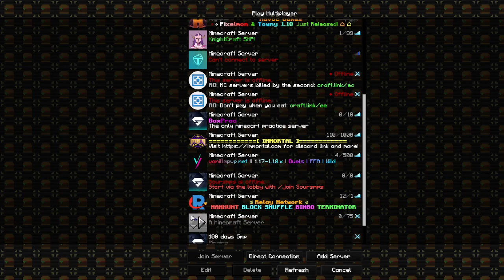Playing and chillin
Hi today i play on legacy pvp and a little hypixel thanks and have a good day :)